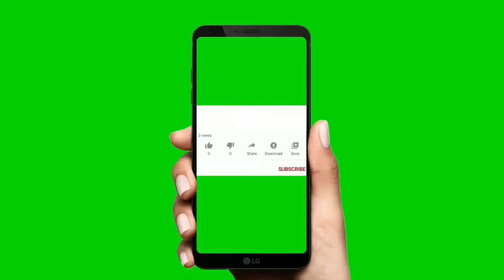Train with Car Crashed on Railtrack# Beamng Drive# popular video#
Hay friends
All thumps are you
The children are best choice for video
Beam Ng Drive releted videos
Only cars train's bollard breaker crashing
It was last watching video
Sometimes with all vihicle crashed
video available on YouTube seen
🙏🙏 Please support me guyz
🥰🙏 Thank you so much watching for this video